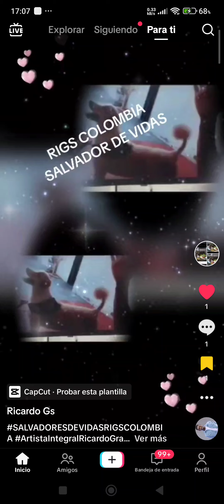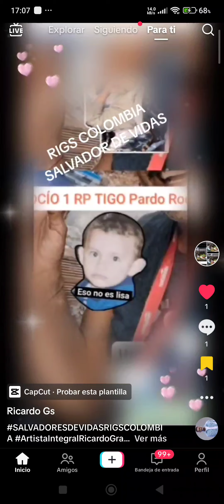TREN DE LA SABANA DIC 2013 TRAKATRA CHECO ACOSTA MÚSICA TODOS LOS DERECHOS A YOUTUBE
TREN DE LA SABANA DIC 2013  TRAKATRA CHECO ACOSTA MÚSICA TODOS LOS DERECHOS A YOUTUBE RIGS COLOMBIA

ESTOY ENAMORADO cover FT RIGS COLOMBIA & Donato y Estefano  Wallabies o Ualabies CAIRN AUSTRALIA

ESTOY ENAMORADO cover FT RIGS COLOMBIA & Donato y Estefano  Wallabies o Ualabies CAIRN QUEENSLAND AUSTRALIA CANGUROS MINI MARSUPIALES

Wallabies o Ualabies CAIRN QUEENSLAND AUSTRALIA CANGUROS MINI MARSUPIALES MUSICA DERECHOS YOUTUBE

Wallabies o Ualabies CAIRN QUEENSLAND AUSTRALIA CANGUROS MINI MARSUPIALES

ESTOY ENAMORADO cover FT RIGS COLOMBIA & Donato y Estefano MÚSICA TODOS LOS DERECHOS PARA YOUTUBE

CAIRNS QUEENSLAND AUSTRALIA DIA 1-2 -3 VIAJANDO POR EL CONTINENTE MAS ASOMBROSO DEL PLANETA RIGS COL

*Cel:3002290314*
 *Nunca nos cansamos...*
*Jamás descansamos...!!!**